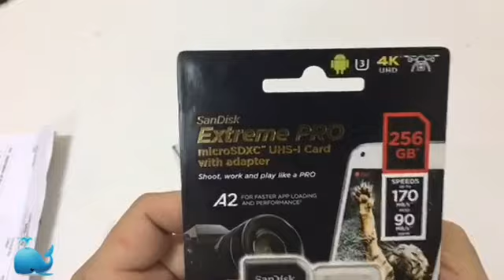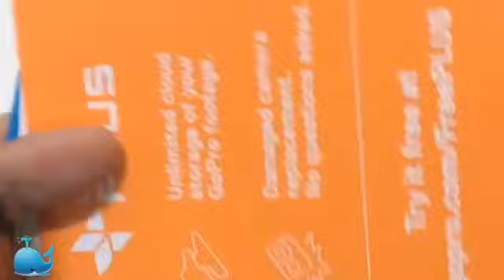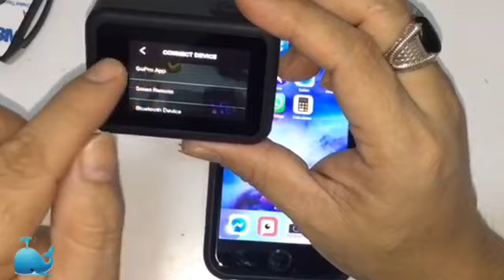GoPro hero 8 black UNBOXING Unexpected gift THANK YOU:)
UNCLE JOEY VLOG
CAM 1: iOS
CAM 2: HERO 8